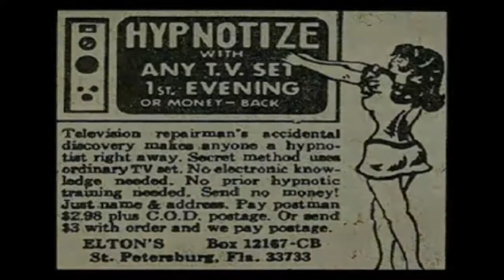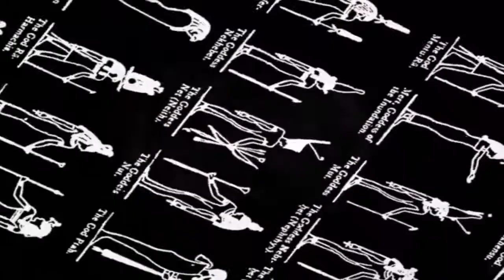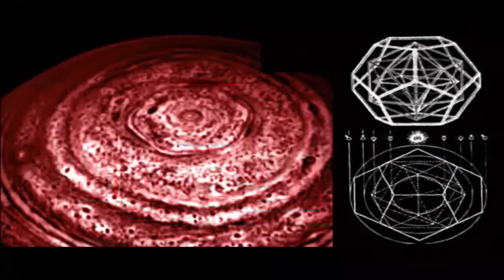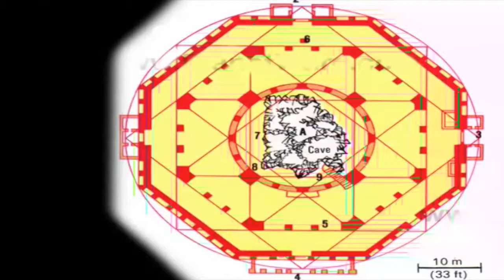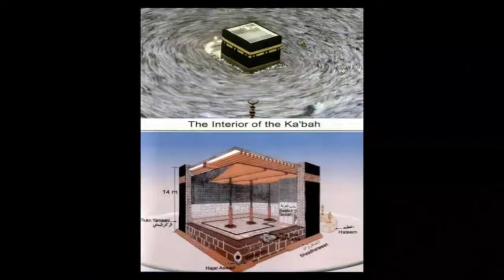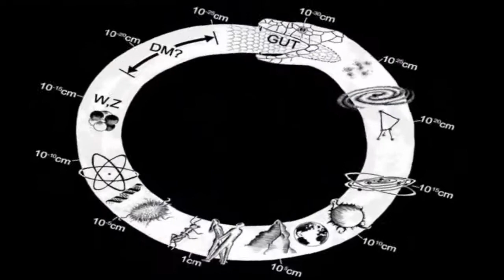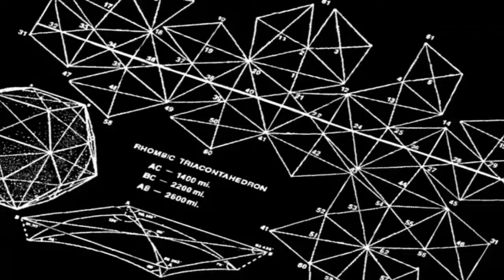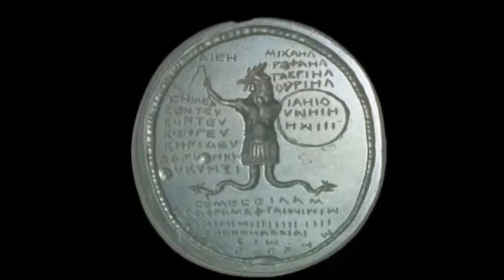Sevan Bomar The Code to the Matrix pt 3 of 3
James Evans Bomar III (aka Sevan) is a widely known spiritual teacher committed to the universal transformation of humanity and involution for all beings. After writing and distributing freely his book titled “The Code to the Matrix” he has been on a nonstop mission of developing step-by-step spiritual activation and interactive enlightenment via various innovative platforms.

Starting in 2009 with the development of his first social network, The Resistance, which now ranks on the first page of all popular search engines under those keywords, he began instructing what is now thousands in an ever-growing community through online courses, video presentations, and radio shows. Assisting a wide gamut of seekers worldwide, James began to develop and hone in on various advanced techniques that proved to be effective on a quite diverse audience.

With thousands of active adherents globally, Sevan has now launched ‘The Innerversity,’ which is a virtual institute that features a vast curriculum presented in stages with an aim to take the student from a Neophyte to an Adept.